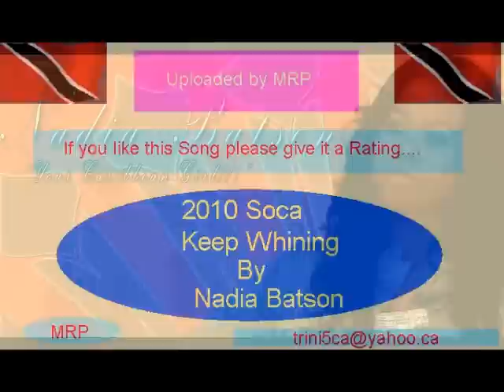Nadia Batson - Keep Whining - ( 2010 Soca music )